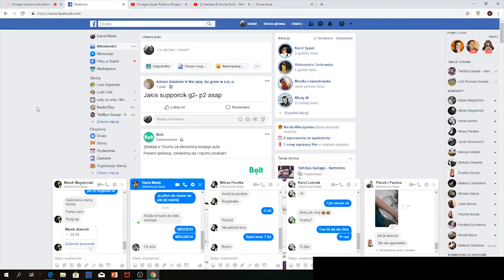MEDUSA O SWOJEJ WALCE NA FAME MMA 4!!! NIE WALCZY Z ADBUSTEREM! OMEGLE LordzikDejw!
🔔Subuj! Z dzwoneczkiem! 🔔

✔️ Spodobał Ci się materiał? Chcesz więcej tego typu filmików?

   ✔️ Na kanale znajdziesz również shoty tych wariatów:
Izak, Pago, Ewron, Zony, Leh, Macius, Kebcio, Pasha, Xayoo

  📌Podziel się ze mną shotem lub swoją akcją,
jeżeli chcesz pochwalić się na filmie:

🙉 Zbudujmy dużą społeczność 🙉

   📌 TeamSpeak 3: ts-fortnite.pl
   📌 Mój nick Fortnite: matlxrd YT